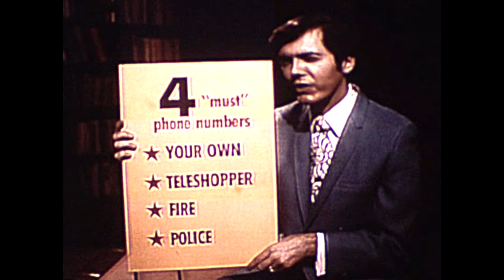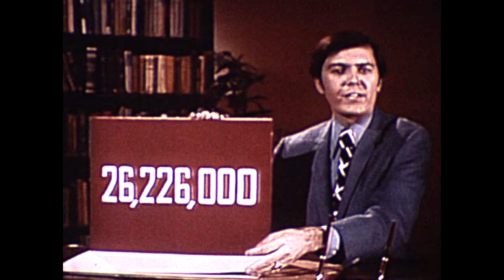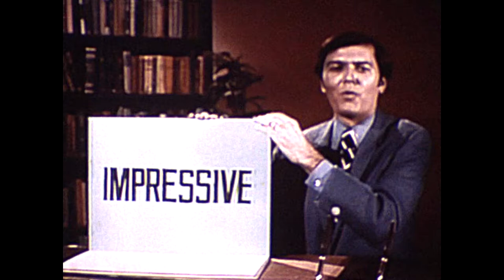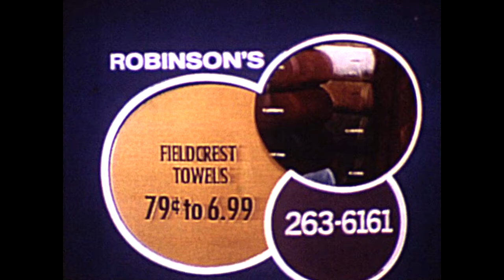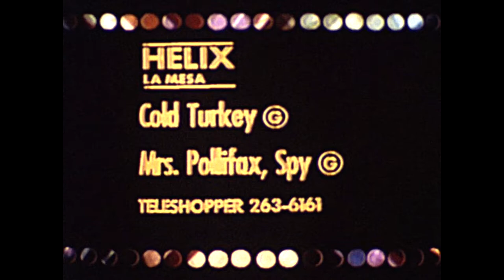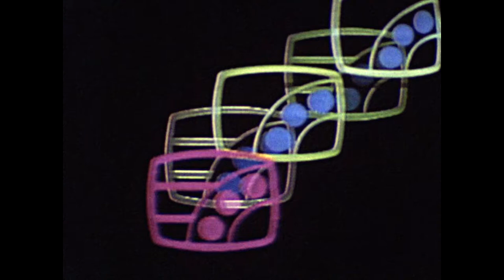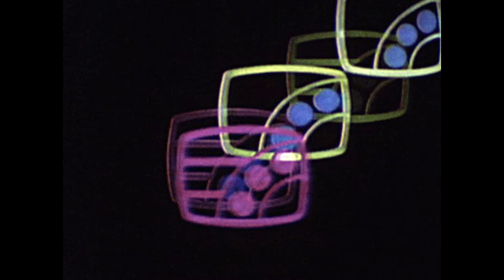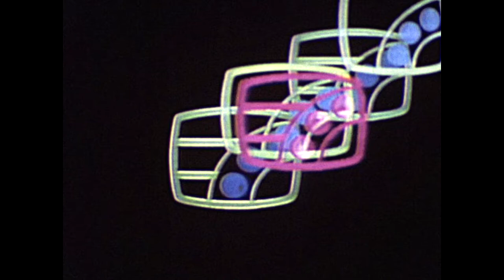Vintage 1971 16mm Film - KOGO-TV San Diego TELESHOPPER System #2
This channel is not monetized. Vintage 1971 San Diego KOGO-TV 16mm film rescued from an old 3/4" U-Matic broadcast videotape found at a liquidation sale of things owned by veteran anchorman Jack White, the newscaster who coached Will Ferrell for his role in "Anchorman." This tape archive likely would have ended up at the dump, it's unique contents lost forever.

Teleshopper was a system created by KOGO-TV to help make TV commercials more interactive. Sort of an early version of Amazon.com, I suppose. My found films are generally available for use in your video projects. For non-commercial use, I simply require a credit and a link back to the original video on my YouTube channel. For commercial use, we can discuss an appropriate licensing fee based on your budget.